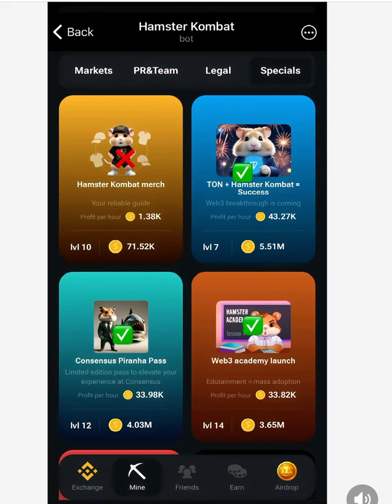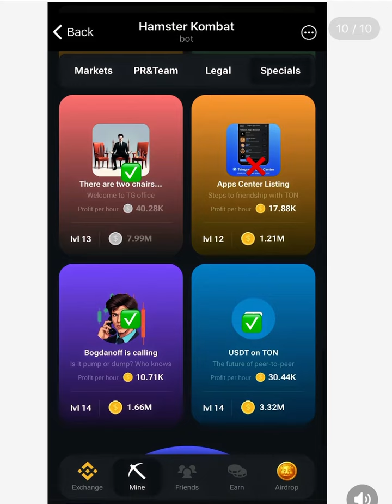HAMSTER KOMBAT best card you can buy to grow your profile per hour (PPH)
🔥🔥FOR THOSE WHO ARE JUST JOINING, MAKE SURE YOU'RE ON ALL THESE PROJECTS, ESPECIALLY PIXELTAP

1️⃣PixelTap by Pixelverse:(Most

Important)

 Take your welcome bonus:

 💸 2,000 Coins + 2X multiplier for the first 24

2️⃣GAMee by Binance Lab⏬

3️⃣Time Farm (Very Important)

6️⃣YESCOIN ( Dont Miss🔥)

7️⃣ CATIZEN

8️⃣ CEX_ IO ( Very Important )

9⃣ Blum (Very Good Project)

🔟 DOTCOIN

1️⃣1️⃣ TOPCOIN

1️⃣2️⃣  TAPSWAP

1️⃣3️⃣ TRUECOIN

1️⃣4️⃣ BUNNYAPP

1️⃣5️⃣W-COIN